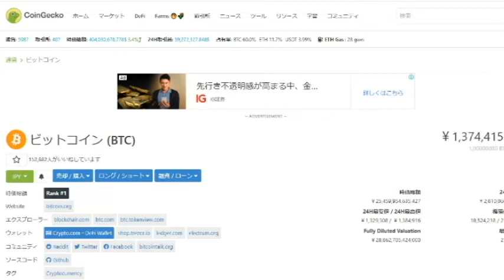【暗号通貨ニュース】130万円台突破！BTC購入はもう遅い！